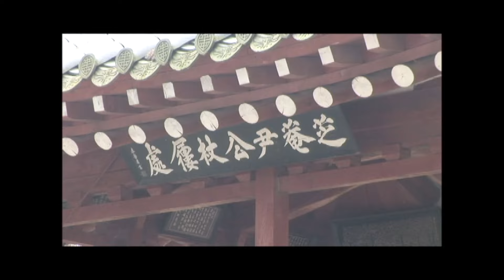[한국낚시채널FTV] 누치 플라이낚시, 최부식, 드들강, 지석천, flyfishing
[FTV] 누치 플라이낚시, 최부식, 드들강, 지석천, flyfishing